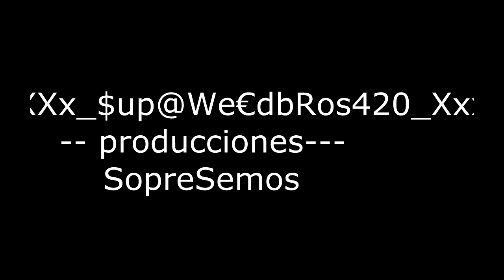XXx_$up@We€dbRos420_Xxx --y Universal--MLG-Studios presenta -La muerte de Wally el WOwao----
Los que hablan español merecen un montageparodies en español, VERDA?